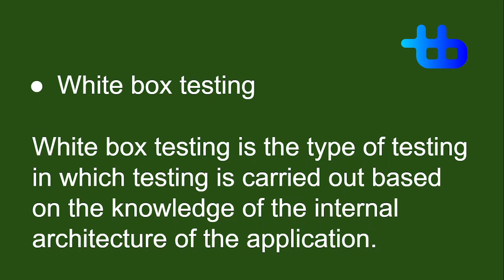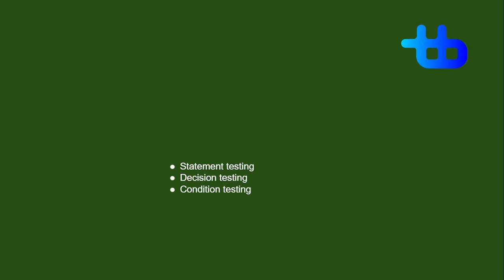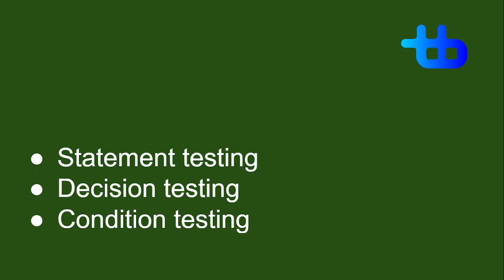white box testing malayalam | Software testing malayalam tutorial | Technet bytes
Software testing course Only 999 Rupees
Technet Bytes Solutions
Internship and Experience Certificate
Digital Marketing Online Course